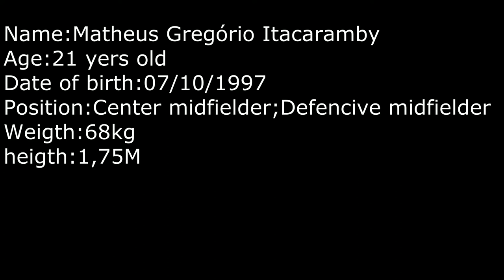Matheus Gregório - Highlights